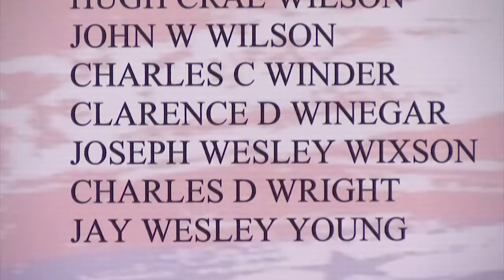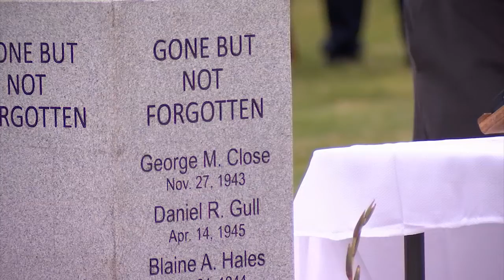POW & MIA Memorial